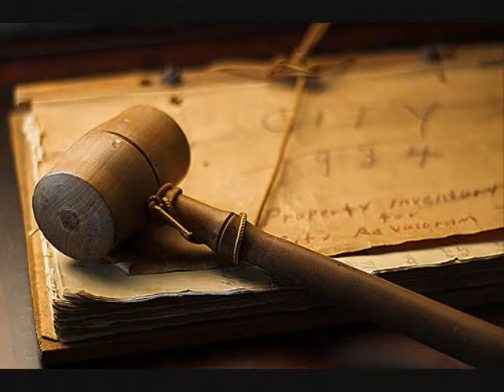The Daily 9 15 16 12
The Daily news for the suburbs of Rochester, NY.